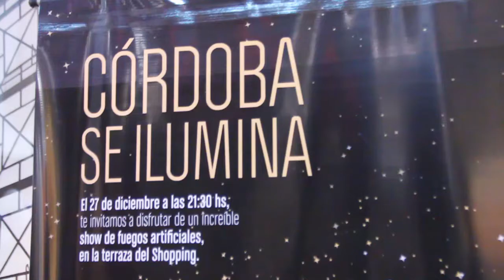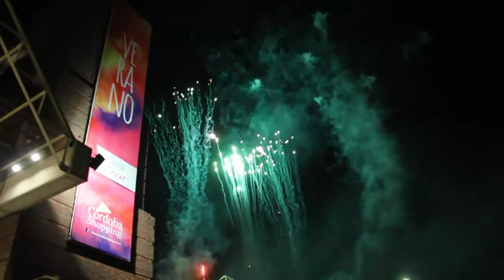CORDOBA SE ILUMINA - CORDOBA SHOPPING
Dia jueves 27 de diciembre 2012